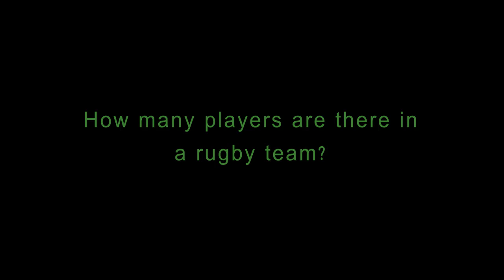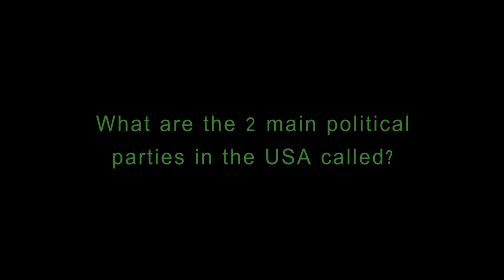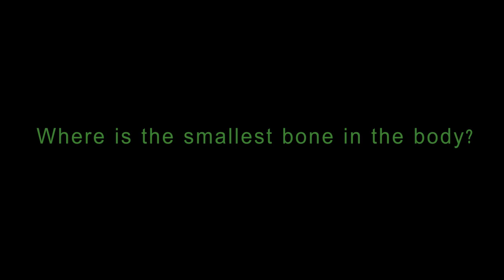InsiterTV Quiz - Freshers' Week 2013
Could you have answered InsiterTV's quiz? We questioned some of you at random and this was the result.

Quiz by by Marie Claire Finger, filmed by Sarah Aquilina and Rodianne Mc Intyre.

Video editing by Sarah Aquilina.